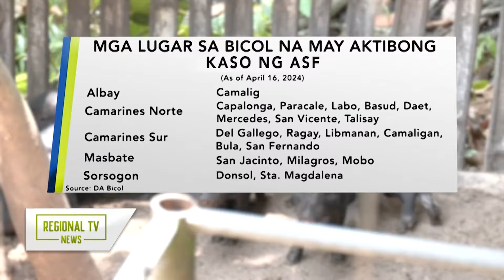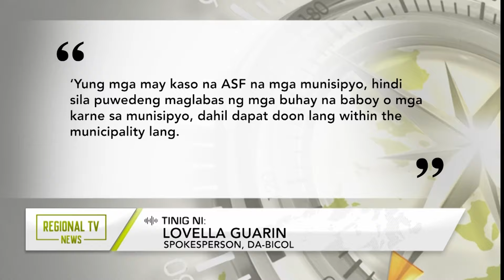Regional TV News: 20 bayan sa Bicol Region, may aktibong kaso ng ASF ayon sa DA-5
20 bayan sa Bicol Region, may aktibong kaso ng ASF ayon sa DA-5.